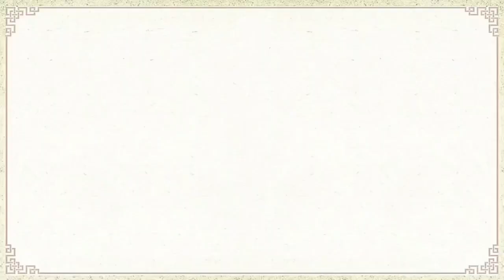ESTHER YU × YUE QI martial arts practice record 🔥🔥🔥